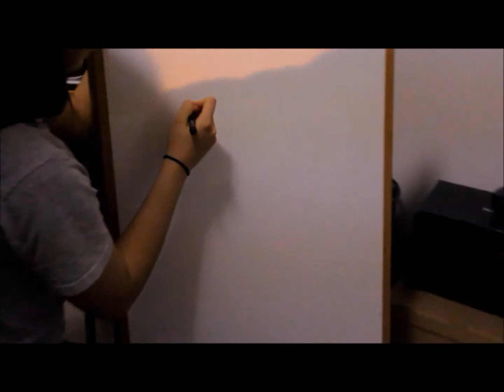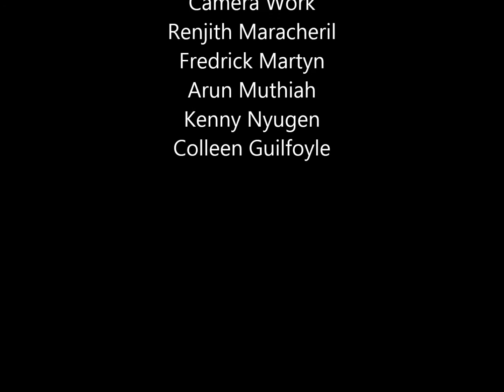The Reverse Transcriptase and Telomerases Overcome Their Differences: For True Love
Creativity project for Biochemistry course.

The love story of Romeo Reverse-Transcriptase and Juliet Telomerase: An unexpected romance.